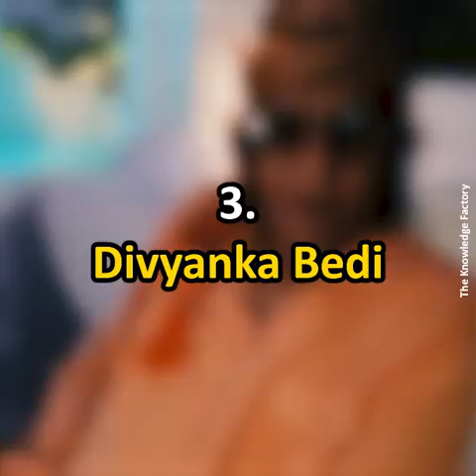Top Bollywood Villains And Their Beautiful Daughters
Top Bollywood Villains And Their Beautiful